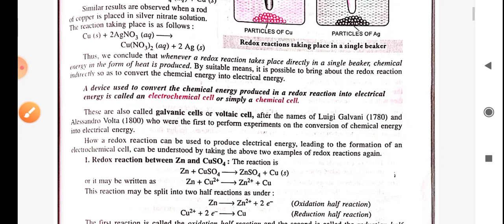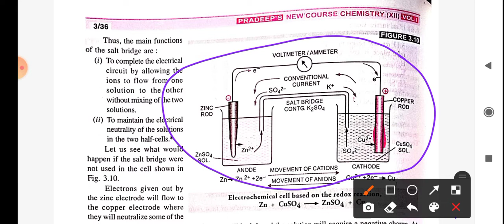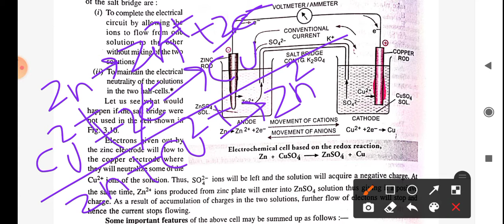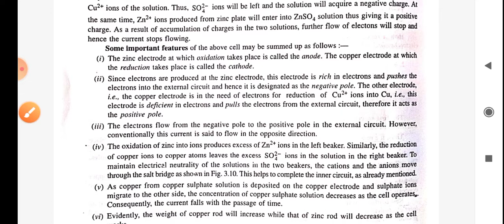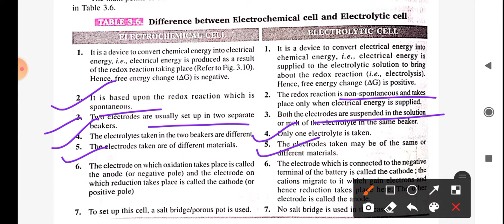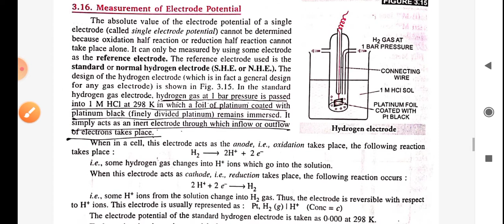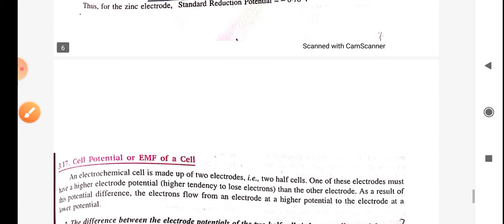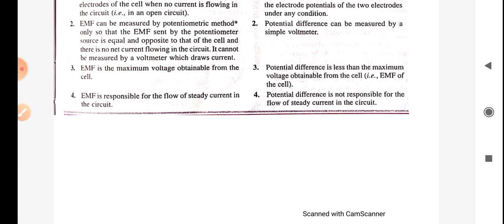Electrochemical cell l Galvanic cell l Voltaic cell l Class 12th Chemistry CBSE l Electrochemistry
Hello students this is arshad_inam the_educationist. presenting 15 most important questions of aldehydes, ketons and carboxylic acid class 12 of chemistry
These questions are apeared many times in cbse, icse, upboard, maharashtraboard and different other stateboards .
I hope these questions will help you a lot

lf you found a value in this video so give a charm like

6. redox reactions/ electrochemical cell

Chemistry crash caurse
chemistry topics of chemistry 2021
chemistry class 12
chmistry class 12 aldehyde ketone and carboxylic acid
chemistry class 12 organic chemistry
Important questions of class 12 chemistry
important questions of class 12 chemistry 2021
important questions of class 12 chemistry maharashtra board
important questions of class 12 chemistry 2021 upboard
important questions of class 12 chemistry 2021 hsc
2021 rbse
important questions of class 12 chemistry isc
aldehyde and ketone reactions
aldehyde and ketone nomenclature
aldehydes and ketones nucleophillic addition
class 12 aldehyde ketone and carboxylic acid notes
class 12 aldehyde ketone and carboxylic acid vedantu
class 12 chemistry aldehyde ketone and carboxylic acid ncert solutions
class 12 chemistry aldehyde ketone and carboxylic acid physics wallah
class 12 chemistry aldehyde ketone and carboxylic acid in hindi
so students this is the_educationist signing off

Have A Nive Day